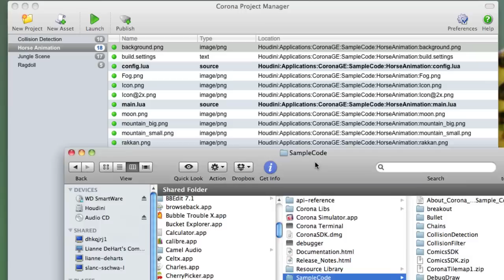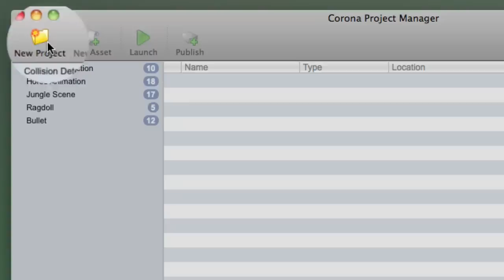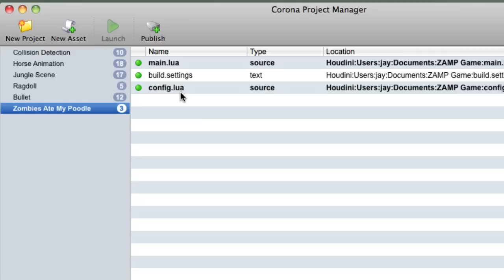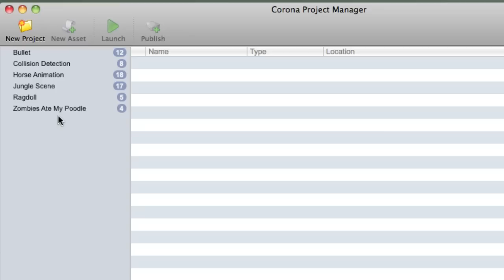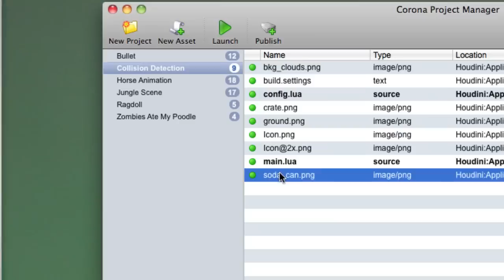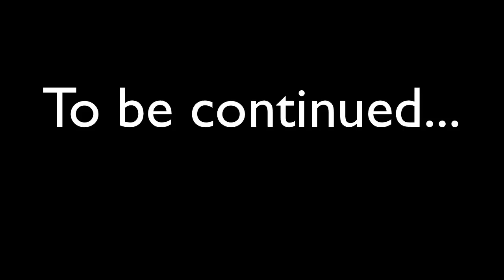Corona Project Manager - Up and Running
If you're making mobile apps with Corona SDK or Corona Game Edition, you need this new tool that will make you more productive.